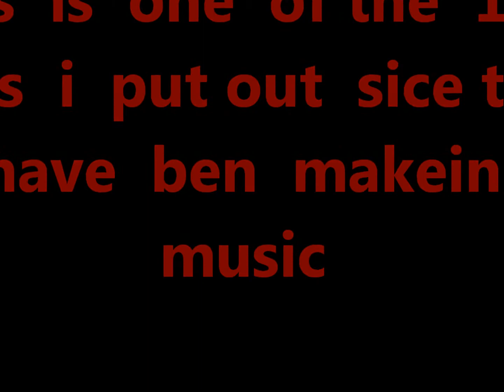vamonos (Eloway)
me